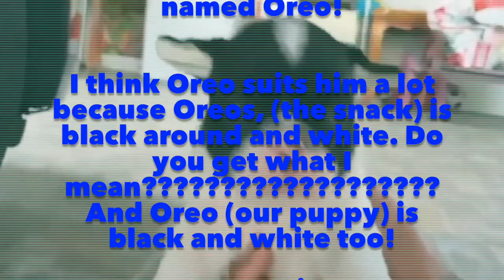We named him "Oreo" French bulldog! Puppy子犬の名前決定！フレンチブルドッグ成長物語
Hi! Thanks sooo much for watching!

我が家で飼うフレンチブルの成長記です。
名前が決まりました。
皆さんのご意見ありがとうございました！

Oreo（オリオ）です！

We used to live in Johor Bahru, Malaysia for 5 years
and in 2017 we moved to Thailand and go to
 an international school in Thailand.

Juju was born in 2007 and Anna was born in 2009.

Juju is 11 years old. Anna is 9 years old. :D

We post and love, gymnastics, slimes,
music, dance, DJ and more!

Juju and Anna love to entertain people!
We try to upload the movies everyday!

If possible, please comment!

Thanks!!

【DJ Juju&Anna's profile】
・海外在住７年
・海外名門校イギリス系ボーディングスクール在籍
・キャサリン妃の卒業校のマルボロカレッジのマレーシア校に5年通学
・ネイティブクイーズイングリッシュ
・DJ
・MacBook Pro、iMovie操作でき自分で投稿できてしまう
・姉妹